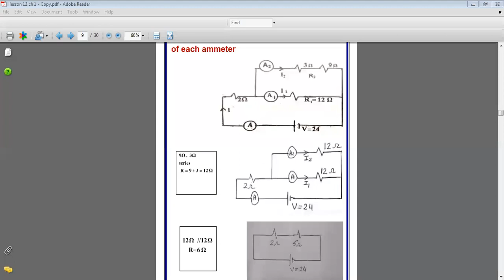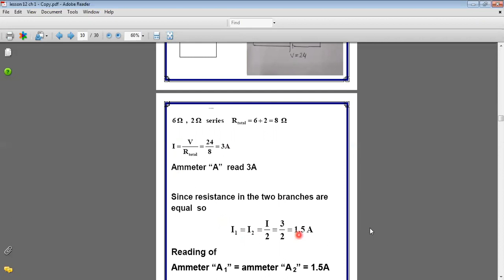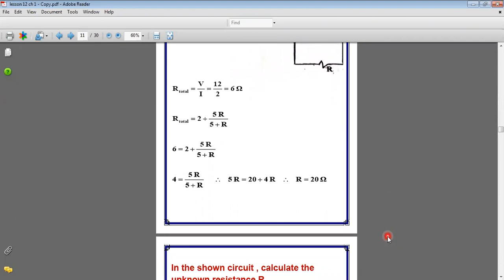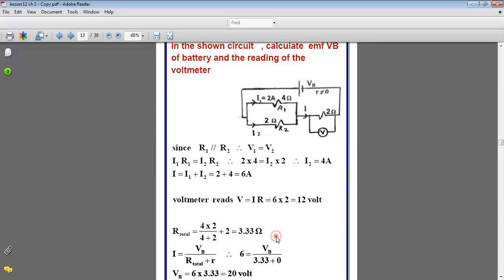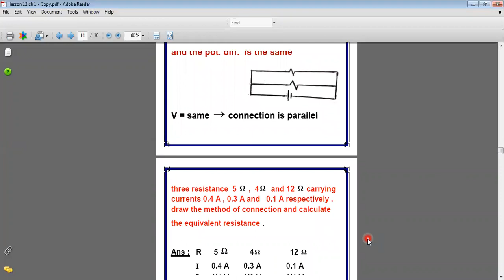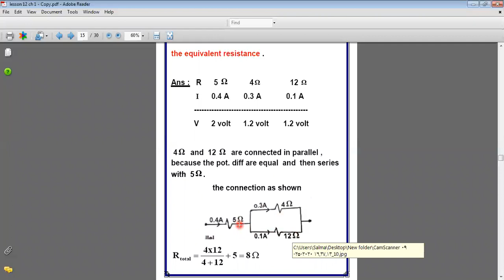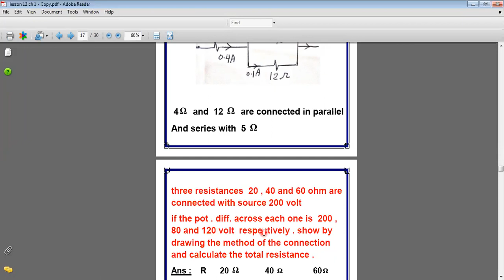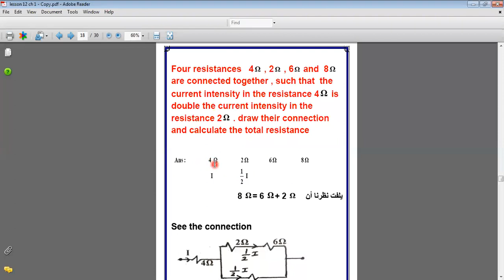32- Mr sayed ahmed .تابع .series and parallel